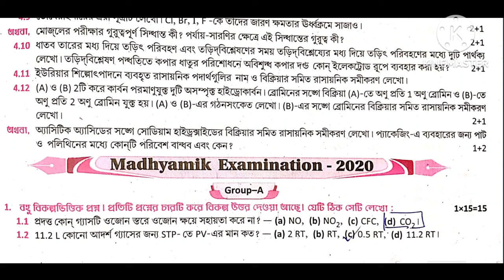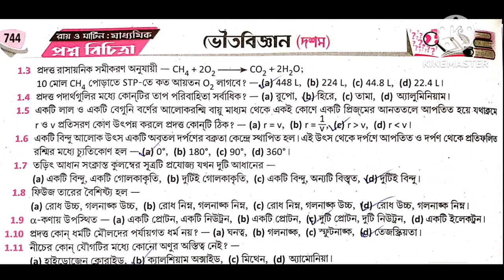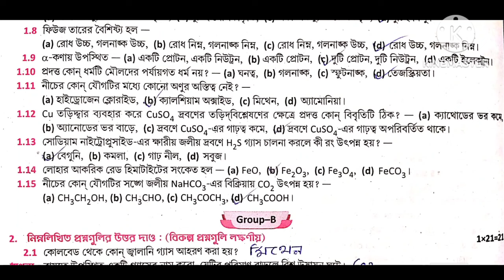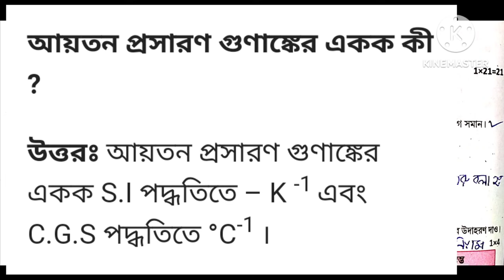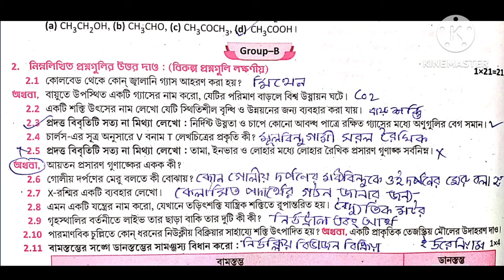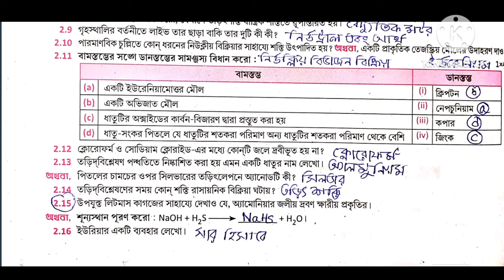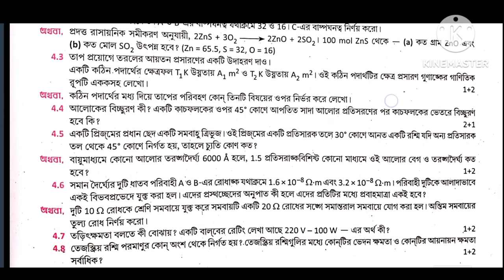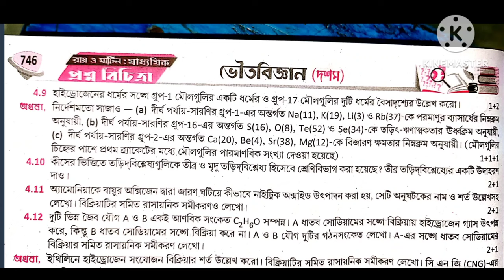Madhyamik Physical Science question paper 2020 ❤️💥WBBSE question and answer মাধ্যমিক ভৌত বিজ্ঞান2020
Madhyamik prashna Patra 2020 Madhyamik prashna Patra 2020 tarikh wala

 মাধ্যমিক অংক প্রশ্নপত্র উত্তরসহ আলোচনা 2022

Class 10 Madhyamik all subject question Answer. /madhyamik Question paper Solved 2022

ভৌত বিজ্ঞান

madhyamik 2020 physical science question paper solved

2020 madhyamik physical science question paper solved

physical science  question paper solved 2020 class

class 10 physical science question paper solved madhyamik 2020

Madhyamik physical science question paper solved 2020

2020 মাধ্যমিক ভৌত বিজ্ঞান কোশ্চেন পেপার উত্তর সহ

মাধ্যমিক ভৌত বিজ্ঞান কোশ্চেন পেপার 2020 উত্তর সহ

মাধ্যমিক ভৌত বিজ্ঞান কোশ্চেন পেপার 2020